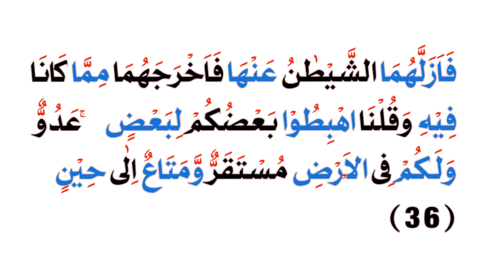Aio Quran sikhe bht Asan Andaz me surah baqra Ayat n 36 by Qaria Shahzadi Official